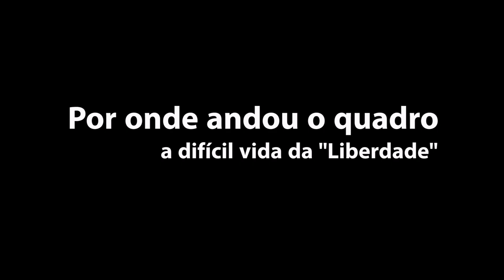A liberdade guiando o povo | Delacroix - TOP100Arte #44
"A Liberdade guiando o povo", um dos quadros mais famosos da arte e da história universal.

Um passeio por 24.000 anos de História da Arte através de 100 obras! Cada vídeo, uma obra!

ChaCha Fontanez by Fontanez/Media Right Productions